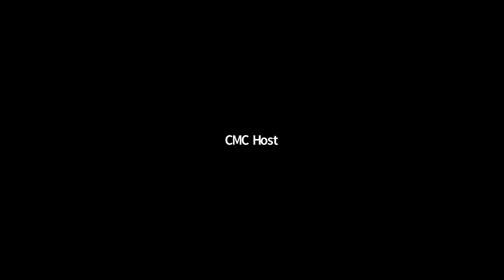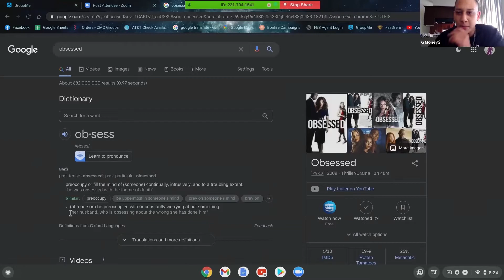Turning Difficulties Into Triumph - CMC Daily Sessions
Gather strength from distress and grow.

Are you losing spirit? Getting out of focus? Your clarity is here! Today’s CMC Daily Session we will talk about turning difficulties into triumph. The harder the obstacle, the more glorious the triumph. Stream our video today!